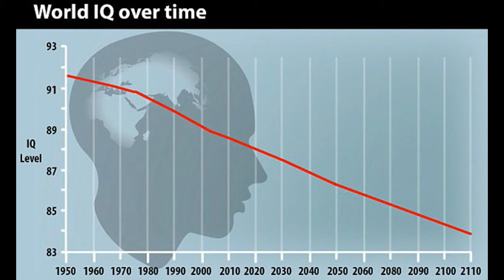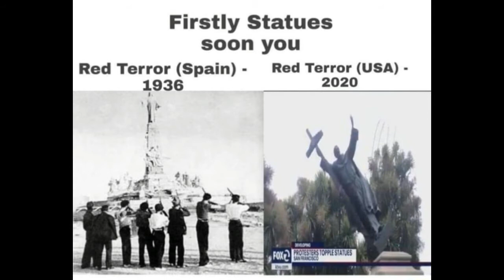Zašto su ljudi religiozni-Demantovano(2021)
Zašto su ljudi religiozni ? Pre Muhameda, pre Bude,Pre šintoa bio je Zoroaster. Pre nekih 3.500 godina u Iranu, on je imao viziju jednog vrhovnog Boga.

Hiljadu godina kasnije, zoroastrizam, prva velika monoteistička religija na svetu, bila je zvanična vera moćnog Persijskog carstva, a njene vatrene hramove posećivali su milioni pristalica.

Hiljadu godina nakon toga, carstvo se raspalo, a sledbenici Zoroastera proganjani su i preobraćivani u novu veru njihovih osvajača, islam.Još 1.500 godina kasnije - danas - zoroastrizam je vera na samrti, njenu svetu vatru čuva sve manje vernika.

Uzimamo zdravo za gotovo da se religije rađaju, rastu i umiru - ali smo i neobično slepi pred tom realnošću.(Ne nismo)

Kad neko pokuša da osnuje novu religiju, ona se često odbacuje kao kult.(Zato što to i jeste)

Kad priznamo neku veru, ponašamo se prema njenom učenju i tradiciji kao da su bezvremenski i nedodirljivi.(Samo je jedna takva a to je Hriščanstvo)

A kad neka religija umre, ona postaje mit, a njeno pravo na svetu istinu ističe. Priče o egipatskim, grčkim i nordijskim panteonima sada se smatraju legendama, a ne svetim pismom.Ali ukoliko je istorija bilo kakav pokazatelj, bez obzira koliko su duboko ukorenjena naša verovanja danas, vrlo je verovatno da će se vremenom transformisati ili transferirati dok se bude prenosila na naše potomke - ili da će naprosto iščeznuti.

Ukoliko su se religije u prošlosti toliko dramatično menjale, kako bi one mogle da se promene u budućnosti?

Ima li nečega u tvrdnji da će verovanje u bogove i božanstva u potpunosti izumreti?

I kako naša civilizacija i tehnologija budu postajali sve složeniji, da li bi mogli da se pojave neki potpuno novi oblici bogosluženja?
Jedan ozloglašeni odgovor potiče od Voltera, francuskog polimata iz 18. veka, koji je napisao: „Da Bog ne postoji, trebalo bi ga izmisliti." Kako je Volter bio oštar kritičar organizovane religije, ova dosetka često se navodi u ciničnom kontekstu.

Ali, zapravo, on je bio savršeno ozbiljan. Tvrdio je da je vera u Boga neophodna za funkcionisanje društva, čak i ako nije odobravao monopol koji je crkva držala na tu veru.

Mnogi savremeni učenjaci religije slažu se s tim. Opšta ideja da zajednička vera služi potrebama društva poznata je kao funkcionalističko viđenje religije.

Postoje mnoge funkcionalističke hipoteze, od ideje da je religija „opijum za narod", koji koriste moćnici da bi kontrolisali siromašne, sve do teorije da vera podupire apstraktni intelektualizam neophodan za nauku i pravo.(Gomila retardiranih gluposti zapravo zna se šta je pravi opijum za mase:Pornografija,Psihološki lekovi,droga,Alkohol,Cigarete,Sport,Komunizam i druge ekstremne ideologije,slepi konzumerizam,kockanje,seks i Hrana.E tako se kontroliše narod jer ako bi se neko pobunio protiv sistema bio bi u riziku da izgubi sigurnost i materijalna dobra)
Tema koja se stalno ponavlja jeste socijalna kohezija: religija spaja zajednicu, koja onda može da formira lovačku poteru, podigne hram ili podrži političku partiju.

Vere koje istrajavaju su „dugogodišnji produkti izuzetno složenih kulturoloških pritisaka, procesa selekcije i evolucije", piše Konor Vud iz Centra za um i kulturu iz Bostona, na sajtu religijske literature Pateos, gde bloguje o naučnom proučavanju religije.

Novi religijski pokreti nastaju sve vreme, samo većina ne poživi dovoljno dugo. Moraju da se takmiče sa drugim verama u borbi za vernike i u potencijalno neprijateljski raspoloženim društvenim i političkim okruženjima.

Prema ovom argumentu, svaka religija koja istraje mora da ponudi pristalicama nekakvu opipljivu korist.

Hrišćanstvo je, na primer, bilo samo jedan od mnogih religijskih pokreta koji su došli i prošli tokom vladavine Rimskog carstva.Prema Vudu, razlikovalo se od drugih po etosu brige za bolesnima - što znači da je više hrišćana preživljavalo epidemije bolesti od paganskih Rimljana.(Ali su Hriščani bili:Razapinjani na krst,kamenovani,bacani lavovima,davljeni,odsecali su im glave.Stoga ta teorija je besmislena nije bilo apsolutno nikakve koristi za prvobitne Hriščane koje su progonili i Rimljani i Jevreji)Islam je takođe ispočetka privukao sledbenike ističući čast, poniznost i milosrđe - kvalitete koji nisu bili uobičajeni u turbulentnoj Arabiji sedmog veka.

Imajući ovo u vidu, mogli bismo da očekujemo da oblik koji neka religija poprimi sledi funkciju koju ona ima u nekom društvu - ili kako je to Volter mogao da kaže, da različita društva izmišljaju konkretne bogove koji su im potrebni.

Shodno tome, mogli bismo da očekujemo da slična društva imaju slične religije, čak i ako su se odvojeno razvijale.

I ima nekih dokaza za to - mada kad je u pitanju religija, uvek postoje neki izuzeci koji potvrđuju pravilo(Zapravo ih je mnogo ali BBC je list pun Ateističkih levičarskih splačina koje ne pišu o tome)